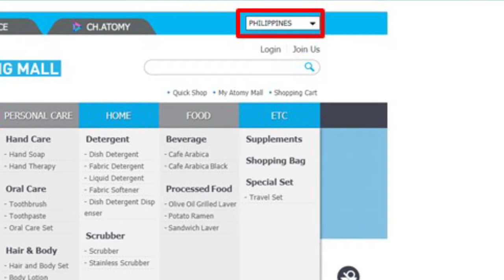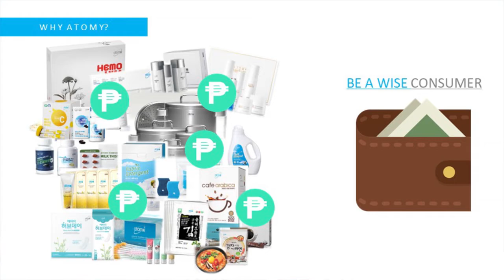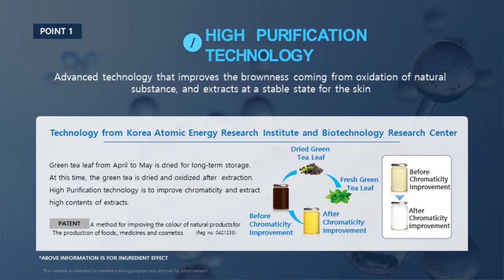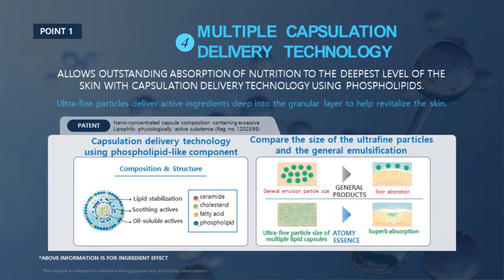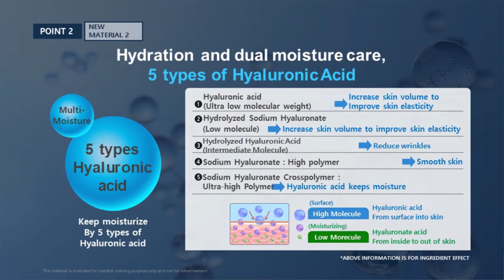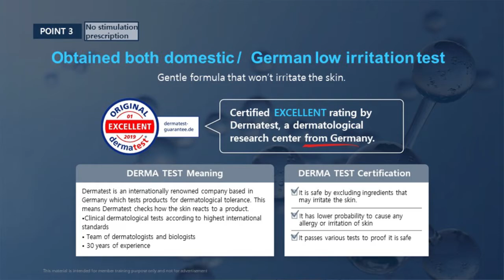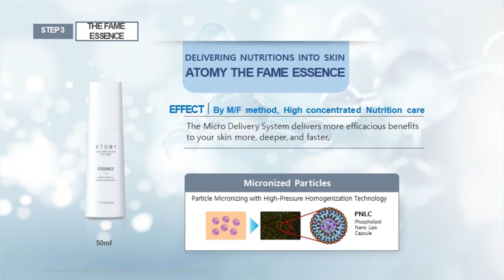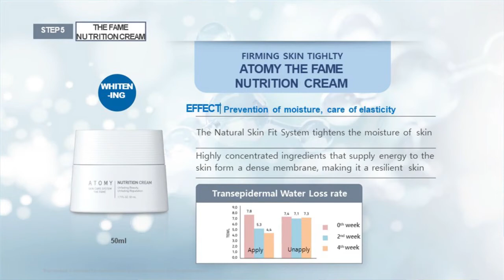Atomy Product Demonstration( English-Tagalog explanations)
1. No registration fee
2. No quota
3. No limit
4. Unlimited members
5. Buy and share the products and earn Point Value as many as you can.

South Korea